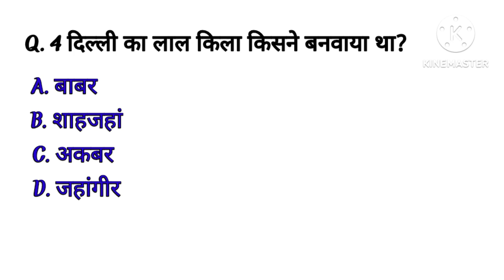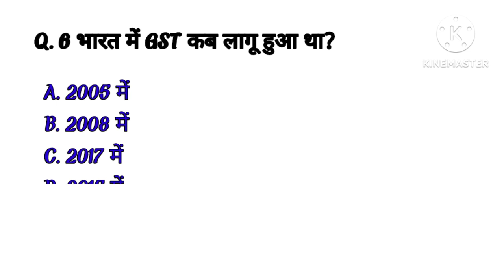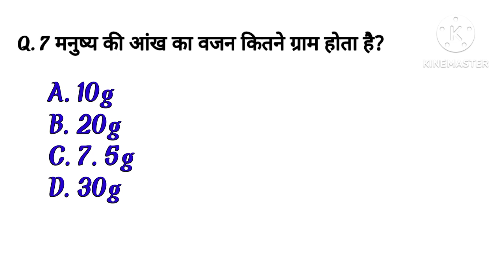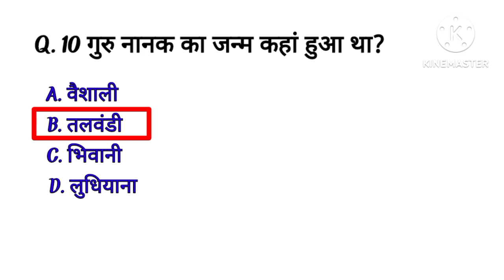सामान्य ज्ञान के महत्वपूर्ण । gk quiz।gk in Hindi। gk questions and ans । 2.2Study Field